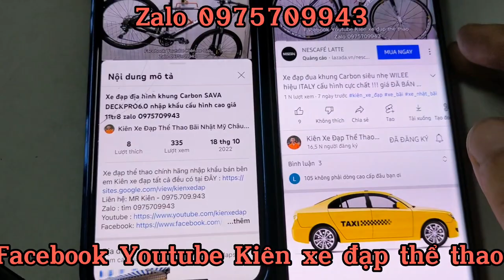Xe đạp địa hình MERIDA PILOT530 nhập khẩu chính hãng cấu hình cao giá 8tr6 Zalo 0975709943